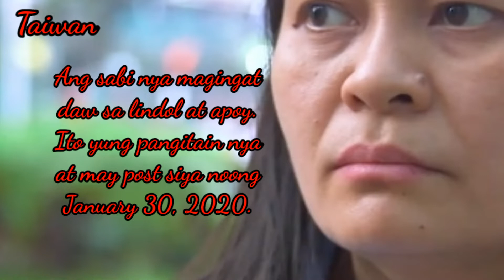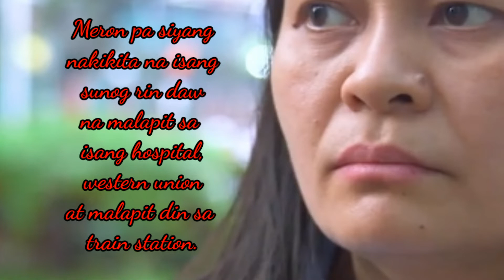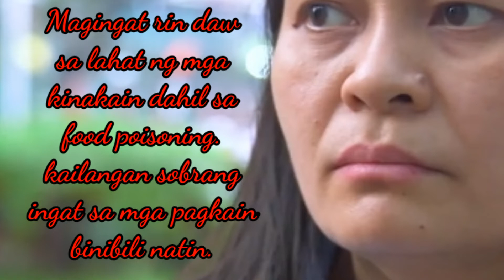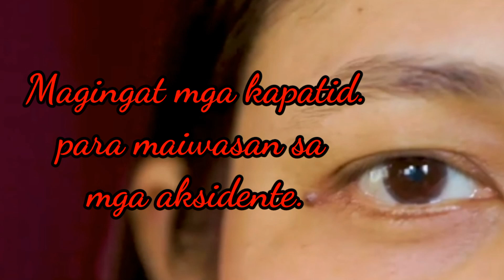RUDY BALDWIN/MGA PANGITAIN AT VISION NIYA /JANUARY 30, 2020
Please watch this video guys. This is her vision she post on January 30, 2020. Enjoy watching.

Photos here is not mine

Just my reaction video.